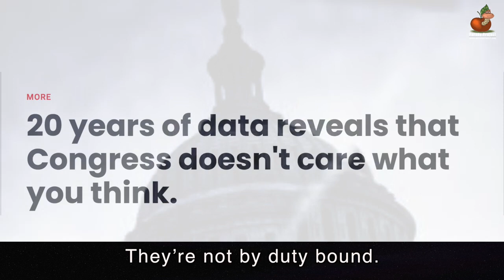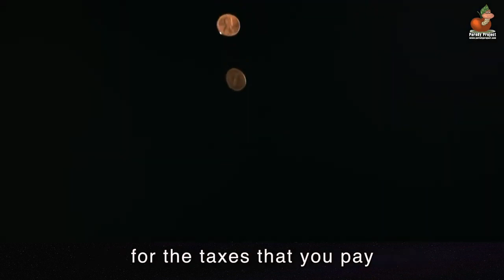Say It Again - MONEY SUCKS THE CONGRESS DOWN - a Parody | Don Caron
BTC:              33W8cvkCKupG77ChtTFXeAFmEBCaLcjsBJ
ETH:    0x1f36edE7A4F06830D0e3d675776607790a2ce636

LYRICS to MONEY SUCKS THE CONGRESS DOWN

Money sucks the Congress down
They see it and their brains confound
They can be bought year-around
They’re not by duty bound

They used to sneak their way around
Snatch up their bribes without a sound
But since corruption's been unbound
There’s no shame to be found.
On that we will expound

If you happen to be rich from your stocks
Or the bribes in your stocking
As a tenant of the senate where you sit
You can easily ignore everything
But the profit opportunity
Blinded by the money you can get

It’s another bait and switch
Got you there with the help of the donors
And they moan and they groan quite a lot
But they handed you the win.
Take the call gotta, stall for your owners
On your 14-karat yacht! What?

Congress has been bought and sold
Sniffing about to find more gold.
It's a corporate stranglehold
And watching it unfold
Is awful to behold.

If the country needs a bomb or a war
Or a fleet of whatever,
Money's there right away, no delay.
If it happens that a big corporation
Says they need a bigger bailout
They will get it on the very same day.

Not a crumb back to you
For the taxes that you pay
'Cause you need to be protected
Socialism kept at bay
Education, living wage
Healthy care for old age
Can’t be done cost too high
So we'll leave you there to die

[Dance Break]

When you haven't any coal in the stove
And you freeze in the winter
And you curse to the wind at your fate
When you haven't any shoes on your feet
And your coat's thin as paper
And you look 30 pounds underweight

Don’t expect to get the help that you need
From the Congress or the Senate
Start pulling up the straps on your boots
Never mind the raw hypocrisy that lies
At the bottom of their tenet
That they''re living by the labor of your fruits

Give a little get a little
Money, money, money, money
Now that corruptions been unbound
There is no shame at all to be found.
It sucks the Congress down.

Money Makes the World Go 'Round (The Money Song) from Cabaret (Kander and Ebb)

In early 1963, producer David Black commissioned English composer and lyricist Sandy Wilson to undertake a musical adaptation of Van Druten's 1951 play I Am a Camera. At that time, Black envisioned the musical as a star vehicle for singer Julie Andrews, but Andrews' manager refused to allow her to accept the role of Sally Bowles due to the character's immorality. By the time Wilson completed his work, however, Black's option on both the 1951 Van Druten play and its source material by Isherwood had lapsed and been acquired by rival producer Harold Prince.

Prince hired playwright Joe Masteroff to work on the adaptation. Prince and Masteroff believed that Wilson's score failed to capture the carefree hedonism of the Jazz Age in late 1920s Berlin. Consequently, the songwriting team John Kander and Fred Ebb were invited to join the project. Their new version was initially a dramatic play preceded by a prologue of songs describing the Berlin atmosphere from various points of view. As the composers distributed the songs between scenes, they realized the story could be told in the structure of a more traditional book musical, and they replaced several songs with tunes more relevant to the plot.

By Fall 1966, the musical was complete and entered rehearsals. After viewing one of the last rehearsals before the company headed to Boston for the pre-Broadway run, Prince's friend Jerome Robbins suggested cutting the songs outside the cabaret, but Prince ignored his advice. In Boston, lead actress Jill Haworth struggled with her characterization of Sally Bowles. Critics thought Sally's blonde hair and white dress suggested a debutante at a senior prom instead of a cabaret singer, so Sally was changed to brunette before the show opened on Broadway.